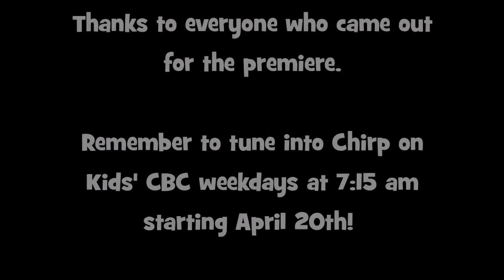Chirp Show Launch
Interview with Chirp reader, Isla at the Chirp show premiere
The Royal Theatre, Toronto Ontario
Remember to tune into Chirp on Kids' CBC weekdays at 7:15 am starting April 20th!